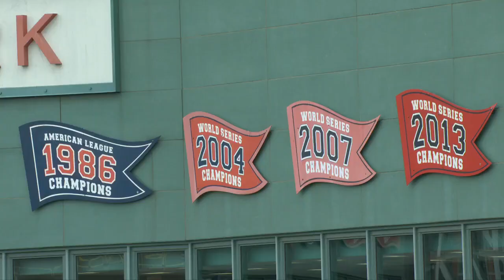Nathan Eovaldi's complete game | May 28, 2022 | MLB highlights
Eovaldi had a complete game and earned the win over Baltimore.